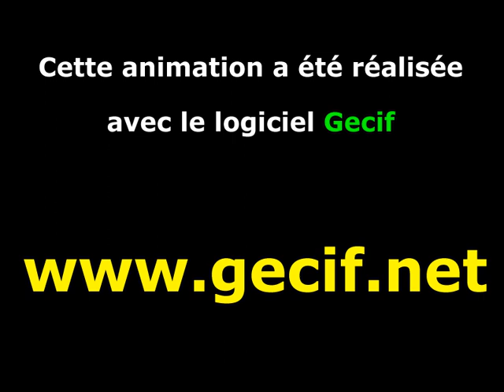Une transformation de Julia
Cette animation est une tranformation de Julia. Il s'agit d'une évolution d'un ensemble de Julia vers un second ensemble de Julia, puis vers un troisième, vers un quatrième, etc.
Chaque ensemble de Julia est caractérisé par un nombre complexe Z. La transformation de Julia est obtenue en déplaçant l'image de Z sur le plan complexe d'un point à l'autre en ligne droite.
Chaque image de cette animation a été créée avec le logiciel Gecif programmé en Turbo Pascal 7 et fonctionnant sous MS-DOS 7.1 (installé sur une clé USB bootable et tournant aujourd'hui en 2013 sur des anciens PC sans disque dur).